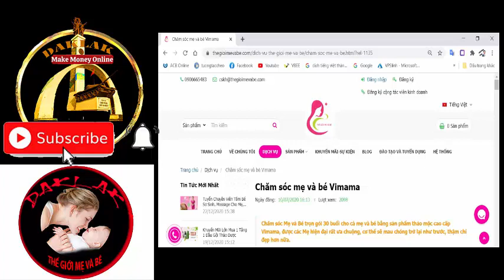Hoa tau xuan 2912 Chachacha